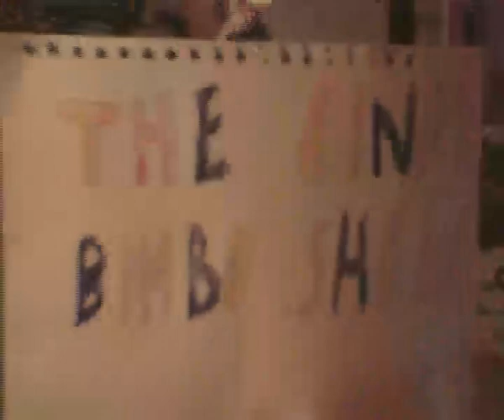Cindy Bimbo Show, who is the real Santa?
Our cheaply-made and poorly-acted homage to Jeremy Kyle and Jerry Springer, filled with innuendo and crude accents.